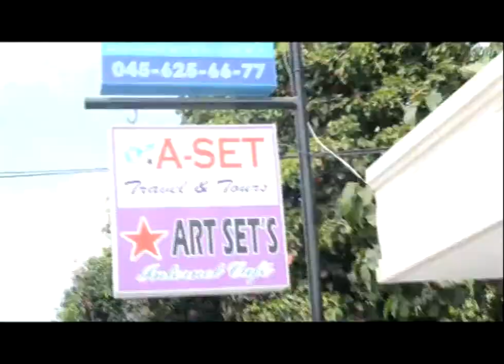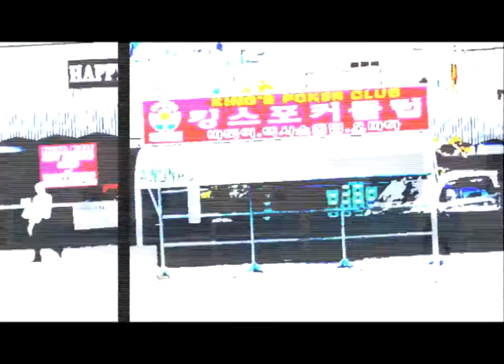Wolfman featuring Peter Doherty - For Lovers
Music Video Cover of Wolfman's for lovers video...

This is our project in our Audio and Video Editing Subject in my school
just wanted to upload it to see what others think...

We claim nothing to do with the song but the video used here is ours...